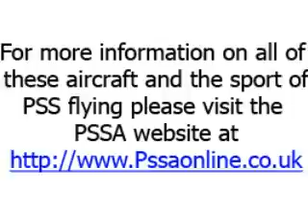The PSSA Hall of Fame - Part 2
Part 2 of 2, a selection of some of the best PSS models out there. For more info about the PSSA and PSS model flying then please go